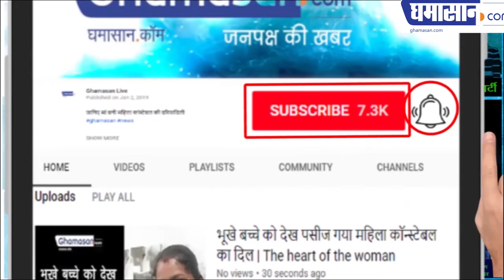Shatrughan Sinha Attacks on Modi, Amit Shah after joining Congress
See what Shatrughan Sinha said about
Shatrughan Sinha said that now there is a lot of dictatorship in the party because the present leadership has dealt with veterans such as LK Advani, Arun Shourie, Murli Manohar Joshi and Yashwant Sinha, these leaders are no longer seen in the media. Not only this, by extending the age, the old leaders cut the ticket in this election. Everyone knows what the party did with Lok Sabha speaker and Indore MP Sumitra Mahajan. Not only that, many senior leaders have declared themselves not to contest elections due to ignoring the party. During this time, he has also made several serious allegations against the BJP.

शत्रुघ्न सिन्हा ने सुमित्रा ताई के बारे में क्या कहा
भाजपा छोड़कर कांग्रेस में शामिल हुए हैं शत्रुघ्न सिन्हा